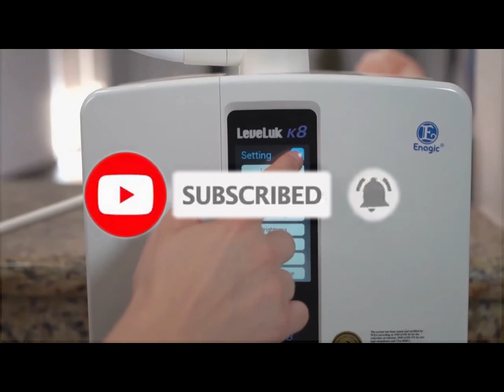Vascular Surgeon Dr Horst Filtzer endorses Alkaline Water for a Healthy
Dr. Horst Filtzer, Vascular Surgeon MD, Endorses Kangen Water

Your body is at least 70% of water. But what water are you made of? Not all water is created equal.

Kangen Water International Product and Business Opportunity

Enagic are the global leaders in water ionisation. If you are looking for head and shoulders above the rest, the best and only medical grade water ioniser in the world then look no further.

Kangen water is endorsed by over 6500 medical doctors and the American Cancer Institute.

The thousands of health and recovery testimonials that can be found online, speak for themselves. No other water seems to have such a powerful transformative effect on the body and mind.

As well as that when you buy a Kangen machine, it is like a no-risk franchise in a box. You then have the ability to build a global business and earn an unlimited income by helping individuals and families transform their health and their lives.

Kangen Water® is a delicious water created from Enagic's innovative water technology. Not only do these devices filter your tap water, but they also produce ionized alkaline and acidic waters through electrolysis. These waters can be used for various purposes, including drinking, cooking, beauty, and cleaning.

Enagic International and its Technology

For over four decades, Enagic International has been the leader in manufacturing water- ionization systems that transform regular tap water into pure, healthy, electrolytically-reduced, and hydrogen-rich drinking water.
This Japan-based company internationally distributes hundreds of thousands of Kangen Water® machines to homes all over the globe.

Our passion is to transform the tap water in your home into pure healthy electrolyzed-reduced and hydrogen-rich drinking water.

Enagic’s Kangen Water® systems enhance nature’s most vital life-source using the latest scientific research and technology, merged with superior Japanese craftsmanship. Enagic International is the only water filtration and alkaline-ionizer distribution company in the world with its own OEM manufacturing facility in Japan and ISO certified quality control processes. All employees must master high-level technological knowledge and proficiency throughout the entire process, including development, production, supply, and service.
Enagic Business Opportunity
The Enagic Corporation believes in empowering people through the direct-sales marketing system. Our independent and passionate distributors love to speak about the benefits of Kangen Water® to others as they build their own personal wealth.
Ours is a family that supports one another to achieve universal success. Our business opportunity has been sometimes referred to as "personal growth with a compensation plan", because we want our team to grow financially and as individuals.
As a result of this philosophy, our global distributors are able to achieve financial freedom and realize their dreams while promoting a product they believe in and truly love.

We all desire the same things in life. At the end of the day, we wish to be healthy, wealthy, and happy.